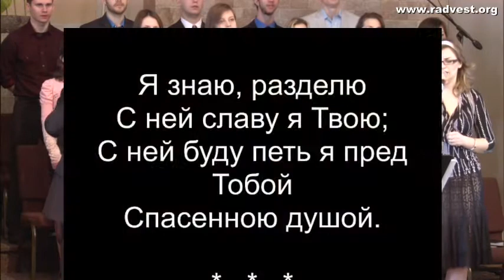2013 03 10 Люблю Господь Твой дом